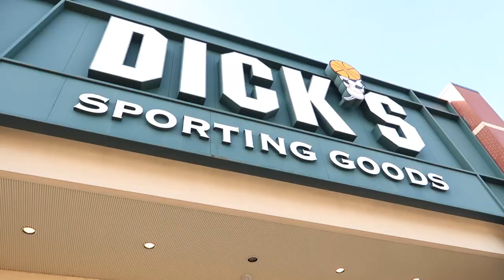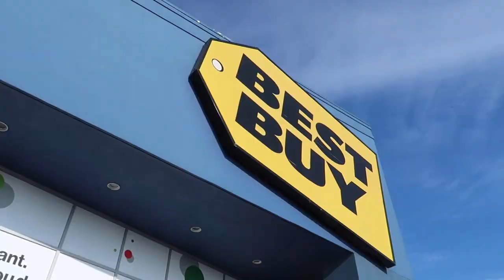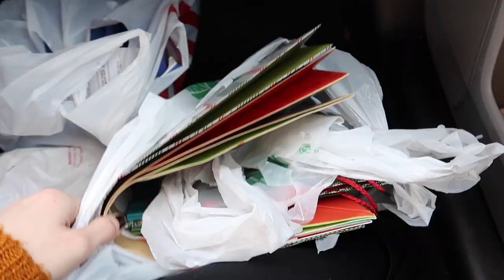THE ULTIMATE CHRISTMAS VLOG!! | Cara Jane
Hey guys!!! I filmed as many of my Christmas preparations as I could! I always love watching these videos, and hope you enjoy it!! Hope you all had an amazing Christmas, too!! -Cara

“Whosoever shall confess that Jesus is the Son of God, God dweller in him and he in God.” -1 John 4:15

LET’S CONNECT!!